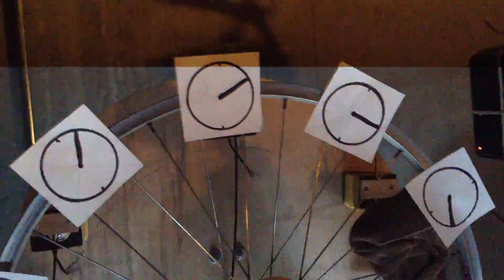Voyager03 animatie test 1